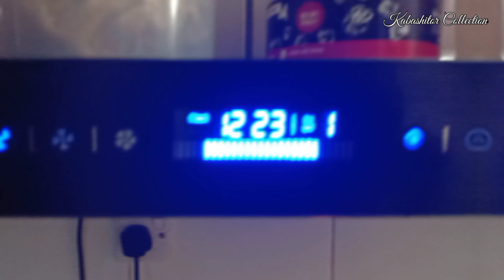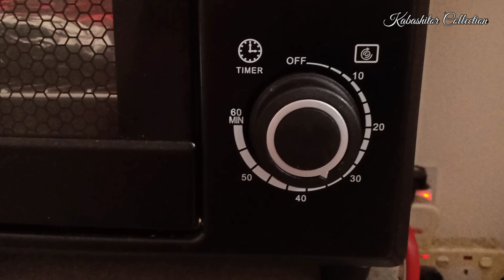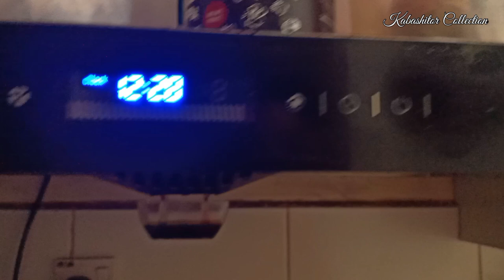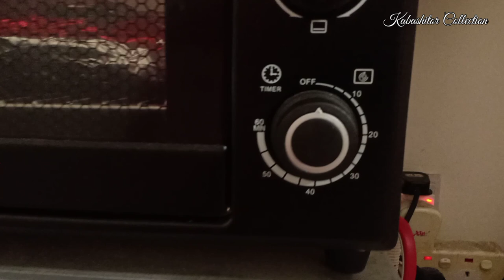Triggerfish | Stove vs Oven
Well... i did some experiment when i cooked a triggerfish inside the oven and direct burning onto the kitchen stove and the taste are absolutely different... Watch this video and find out yourself how to cook it better... Triggerfish has the most hardest skin among the BBQ fish... It still delicious and no wonder it costly a lil bit... Ya... thanks for watching this video... Experience yourself... Nothing to lose anyway... Hehe